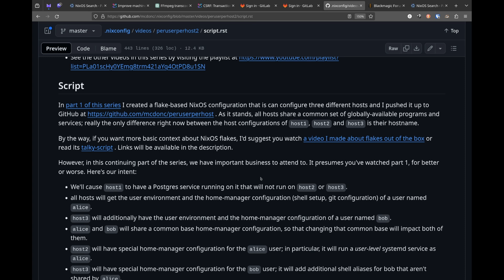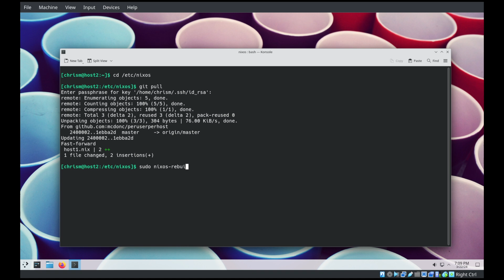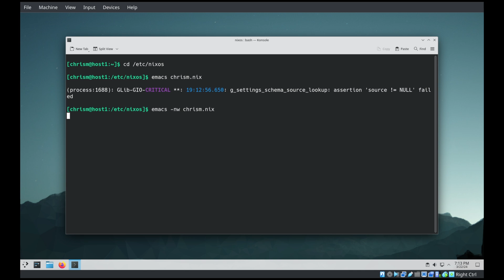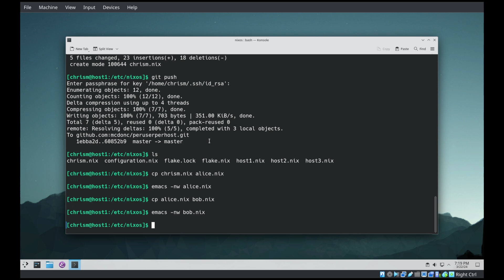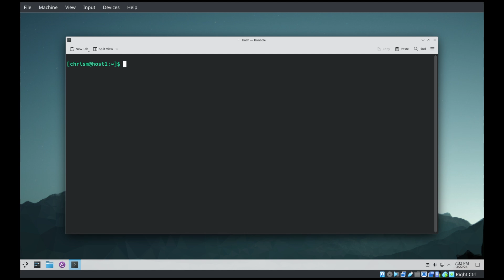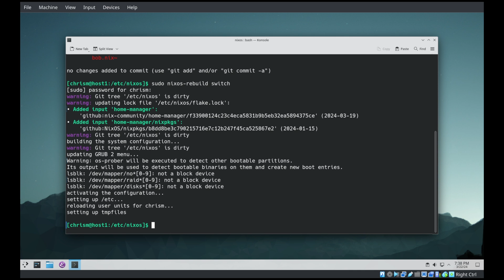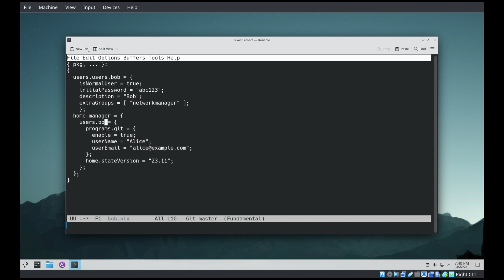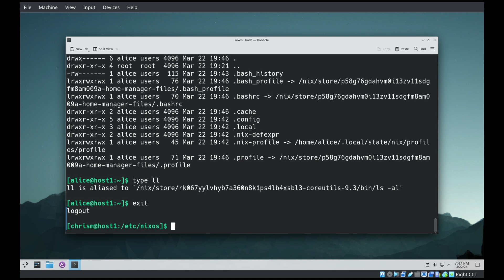NixOS 80: Flakes + Home Manager Multiuser/Multihost Configuration (Part 2)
Let's get a flake.nix set up to configure more than one machine and more than one user!  You can't stop me.  In part 2 of this series, I get a few users configured with shared and specialized home-manager configurations on three systems, and we set up a system-level service that runs on one of those systems but not the other two.

to view the talky-script for this video.